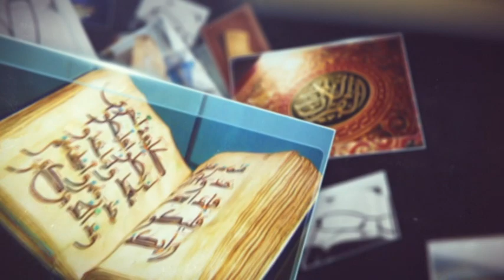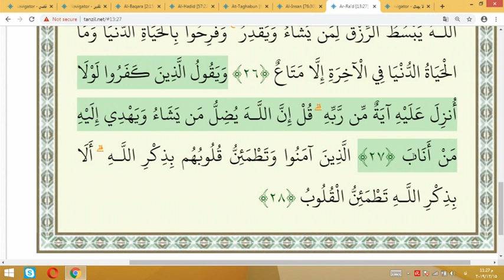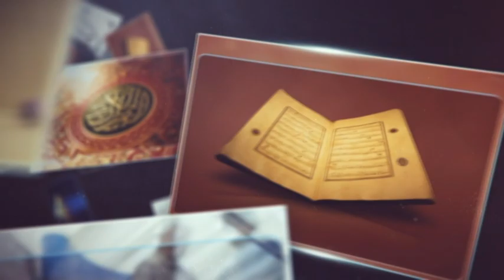جبر و اختیار ( 3 ) : ایمان به قضاء و قدر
دکتر سید حبیب الله ضیایی - تدبر در قرآن - شبکه جهانی نور - یکشنبه، ۲۴ آذر ۱۳۹۸